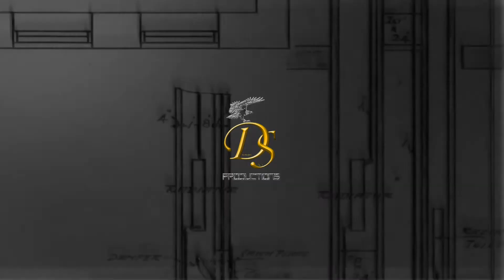DaBaby Type Beat - "Hidden" | Type Beat 2021 | Rap Beats Instrumental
trap type beat instrumental for sale, more information acess the
Prod: DSProductions - Diogo Silva Beats